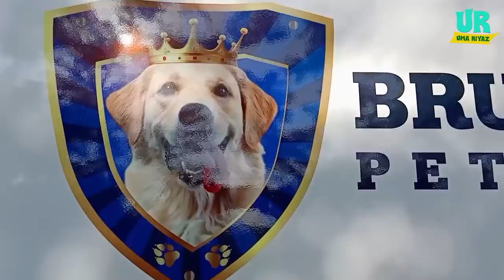Aslan's Grooming at home | Mobile Pet Grooming vlog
Have you seen a vanity van for dogs?

It's my Dog's day! Due to restrictions, we decided to have my dog Aslan's grooming session at home.

The grooming session includes a spa, body massage, hair cut, and more.

Watch Alsan's grooming day on my channel.

⏬ My other pets vlog for you to watch out ⏬

UR by Uma Riyaz khan is a channel that will churn out content interesting cooking recipes that are traditionally homemade and applicable in day to day’s life. Uma Riyaz Khan will bring out interesting stories on the traditional home recipes that she has acquired through her family and friends. The recipes featured in the channel will have ingredients that are there in every household grocery list. The channel will also feature other interesting lifestyle content such as Pets, Fitness, Fashion, Shopping, Challenges, etc...